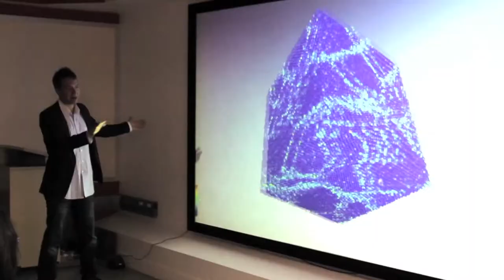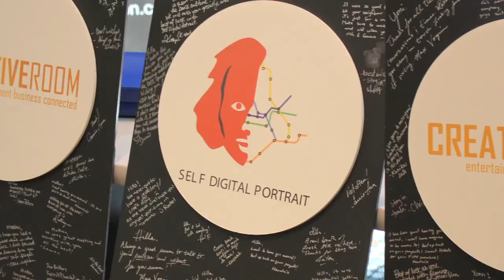DMZ Archives | Growing Startups Around The World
In the summer of 2012, the Digital Media Zone at Ryerson University welcomed its first ever group of international entrepreneurs from a variety of schools in India. For four months, the students worked out of the DMZ while utilizing resources and connections made available to them to expand their businesses to North America. for more).

Since then, the DMZ has hosted entrepreneurs from Israel and China.  Meet our international startup entrepreneurs here.